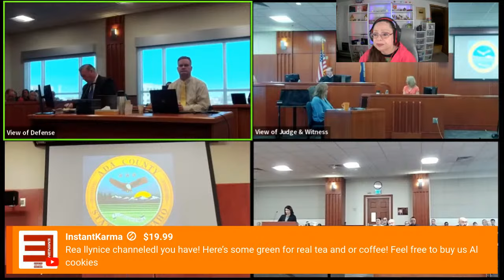Prosecutor Lindsey Blake Questions Melanie Gibb in the Chad Daybell Trial Part 1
We are on Day 6 of The Trial after 6 Days of Jury selection (See Reminder Below about my numbering). Chad Guy Daybell, 55 at the time of his trial, is accused of the first-degree murder of his first wife, Tamara “Tammy” Douglas Daybell, and the children of his second wife, Lori Vallow Daybell. He has pleaded not guilty. Recently, he was transferred to the Ada County Jail.

Reminder: Days 1-6 were Jury Selection. I've Chosen to continue the count as is.